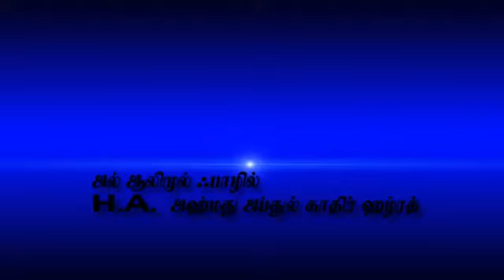22. ஸஹாபாக்கள் வரலாறு